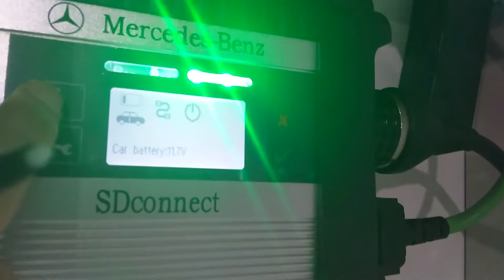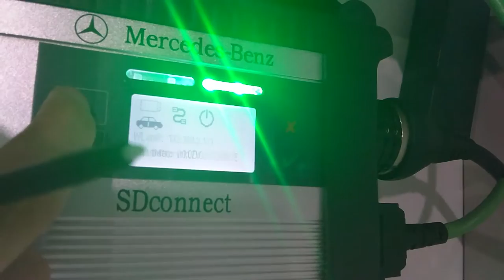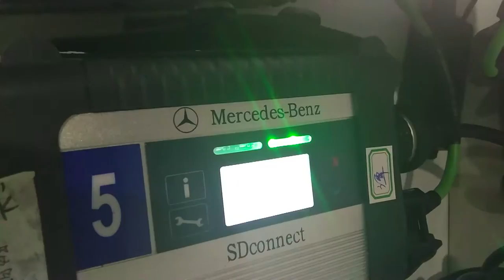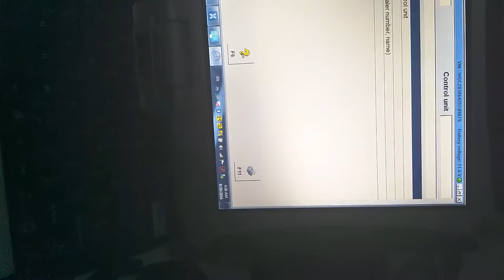Star Diagnosis tool MB SDconnect Test on Benz ECU Eobdtool.com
MB Star diagnostic tool SDconnect test on ECU for Florian Harraßer, all work well